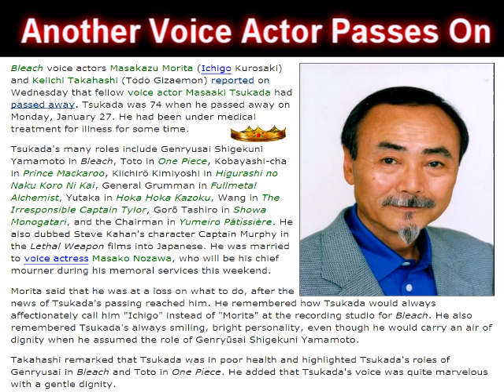Bleach's Yamamoto Genryūsai Voice Actor Masaaki Tsukada Passes Away at 74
Was in Poor Health before he passed.